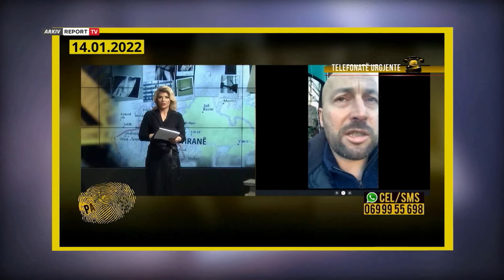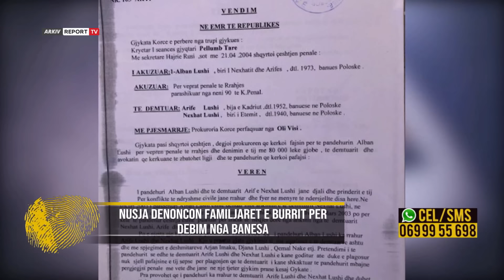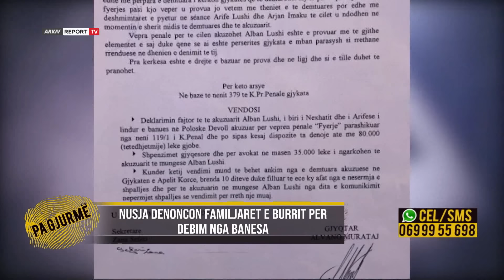Pa Gjurme- Tri orë pas publikimit gjendet e mitura/ Gjyshja: Ishte e izoluar në një banesë (19.1.22)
Gjendet 16-vjeçarja që humbi gjurmët nga Vlora mesditën e 14 janarit të këtij viti. Lajmin e konfirmoi për ’Pa Gjurmë’ gjyshja e adoleshtenes, Mjaftime Kapaj. Në një lidhje telefonike, pas interesimit të moderatores Odeta Dume nëse kishte mbërritur ndonjë informacion për vajzën, e moshuara surprizon live duke thënë se mbesa ishte kthyer në shtëpi.
Mjaftime Kapaj falenderoi Report Tv dhe qytetarët vlonjat për informacionet duke thënë se vajza u gjet tri orë pasi ’Pa Gjurmë’ publikoi pasaportën televizive të saj. Një qytetar dha një adresë, ku dyshohej se qëndronte e izoluar prej 6 ditëve adoleshentja. Familjarët bënë verifikimin dhe brenda asaj banese gjetën të vetme vajzën e tyre. 16-vjeçarja u gjet në zonën e Ujit të Ftohtë, pak metra nga shtëpia e saj në Vlorë.
Odete Dume- Zonja Mjaftime a ka mbërritur ndonjë informacion mbrëmjen e djeshme, pasi ne publikuam rastin ?
Mjaftime Kapaj- Po Odeta, mbërriti (qesh). Vajzën e gjetëm pas emisionit dhe ishte shëndosh e mirë.
Odeta Dume-Si nuk na e komunikuat këtë lajm që dje ?
Mjaftime Kapaj-Doja të ishte surprizë edhe për ju. Ku ka më mirë se ta nisni programin me gjetjen e mbesës time!
Odeta Dume- Sinqerisht me vjen mirë që ‘Pa Gjurmë’ ndihmoi në gjetjen e mbesës tuaj. A është mirë vajza?
Mjaftime Kapaj- Është pak e rënduar psikologjikisht dhe nuk ka pranuar të flasi shumë me nënën e saj. Mjafton që e gjetëm vajzën, të tjerat do i rregullojmë.
Dyshohet se e mitura prej 6 ditëve që ishte larguar nga banesa,  strehohej nga nje person në një apartament pallati në zonën e Ujit të Ftohtë. Informacionet janë të pakta, pasi vajza sipas gjyshes është shoqëruar sëbashku me nënën për në komisariatin e Vlorës për tu marr në pyetje, në prani edhe të një psikologeje.

Pasditen e të martës, gazetari Armand Xhelili realizoi një intervistë të drejtpërdrejtë për ’Pa Gjurmë’ me nënën e adoleshentes. Ajo tha për Report Tv se rasti ishte i përsëritur për 16-vjeçaren, pasi ishte larguar edhe një herë tjetër, por u gjet në pak orë nga blutë e Vlorës . Nëna pohoi se vajza ishte lidhur me një djalë më të madh në moshë, lidhje e cila nuk kishte marr dakortësinë e familjes dhe për këtë kishin debatuar. Ajo u largua për herë të dytë të premtën e 14 janarit, sapo kishte mbaruar mësimin, por falë publikimit në media u arrit të gjendej sërish.
Ky është rasti i dytë në pak ditë që fal ’Pa Gjurmë’ kthehen në banesat e tyre adoleshente të larguara. E tillë ishte edhe gjetja e dy vajzave 14 dhe 17-vjeçare nga Prrenjasi që u gjetën në qytetin e Pogradecit, pasi ishin larguar nga banesa më 6 janar të këtij viti. Pasi ’Pa Gjurmë’ shfaqi fotot e tyre, në minutat e fundit të transmetimit live, një zile urgjente njoftoi se të miturat ndodheshin në qytetin e Pogradecit. Ishte nëna e njërës prej vajzave, ajo që dha këtë lajm për të bijën, ndërsa kjo e fundit pasi kishte ndjekur live emisionin kishte telefonuar menjeherë familjen.
’Pa Gjurmë’ nuk e ndal këtu misionin e saj, pasi vijojnë kërkimet për një tjetër adoleshete 15-vjeçare  me emrin Veronika Qershori,  e cila është larguar nga shtëpia  e saj në Tiranë më 12 janar të këtij viti.